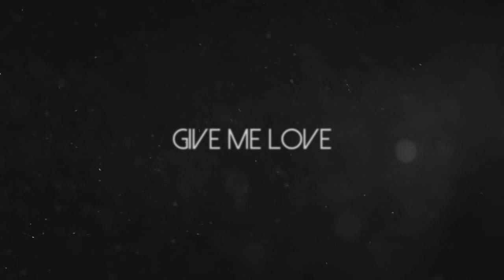Stefano & Elena | Give Me Love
E dopo tante richieste ecco il video che stavate aspettando. Ho impiegato più tempo per trovare una canzone adatta che a montare il video, penso che questa la conosciate tutti, e credo che si addica perfettamente anche alla coppia in questione. E niente il mio pensiero a riguardo credo che lo sappiate già, l'avevo espresso nel video precedente, è stata la storia che più mi ha coinvolta, peccato che ci abbiano lasciato con l'amore in bocca alla fine 🤷 Ma tanto io ormai ci sono abituata, il momento esatto in cui il mio cervello individua la sua ship, sò perfettamente che ci sarà un finale tragico dietro l'angolo, quindi non mi ha sorpreso più di tanto 😂 Spero vi piaccia, e grazie ancora di cuore per tutti i complimenti e i commenti positivi 😘

If someone wants to understand what they're saying, I added the subtitles 👍

TRADUZIONE CANZONE:
Dammi amore, come mai prima d'ora.
Perchè ultimamente ne ho più bisogno.
E ne è passato di tempo, ma continuo a sentirmi allo stesso modo.
Forse dovrei lasciarti andare.
Lo sai che sto combattendo nel mio angolino,
E che stanotte ti chiamerò,
dopo che il mio sangue si sarà riempito d'alcool.
No, voglio soltanto stringerti.
Dammi un pò di tempo, bruceremo insieme.
Giocheremo a nascondino, per capovolgere la situazione.
Tutto quello che voglio, è il sapore delle labbra che mi concederai.
Amore mio, amore mio, dammi il tuo amore.
Amami. Amami! AMAMI. Dammi amore. Amami! Dammi il tuo amore.

Info:
• Fiction: C'era una volta studio uno
• Canzone: Fine del video
• Program: Sony Vegas Pro 13